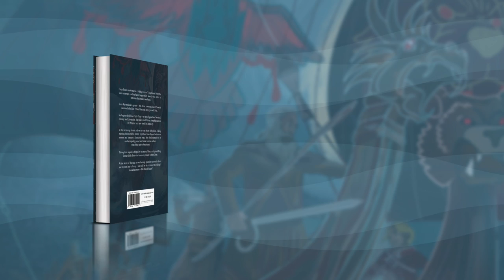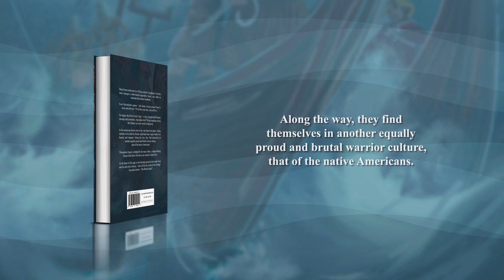Blood-Eagle Saga | Sagas | John Ingham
Deep frozen midwinter in a Viking warlord’s longhouse. From the snow emerges a white-haired saga-teller, Snorri, who offers to entertain the drunken warband.

Sven Ravenfeeder agrees – but drops a noose around Snorri’s neck and tells him: “If we like your story, you will live...”

So begins the Blood-Eagle Saga – a tale of greed and betrayal, courage and cowardice, that takes rival Viking longships across the Atlantic to a new world of depravity.

In the menacing forests and on the vast bison-rich plains, Viking enemies Grim and his former right-hand man Asgeir battle over honour and treasure. Along the way, they find themselves in another equally proud and brutal warrior culture, that of the native Americans.

Throughout Asgeir is helped by his muse, Mary, a shape-shifting former Irish slave who has every reason to hate Grim.

At the heart of the saga is one burning question that sends Sven and his men into a frenzy – who will be the victim of the Vikings’ favourite torture – The Blood-Eagle?